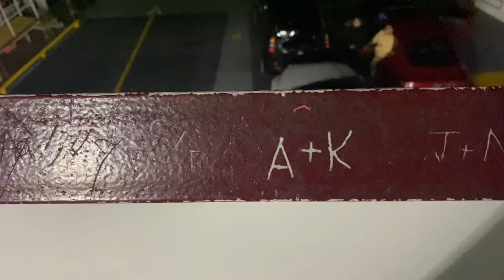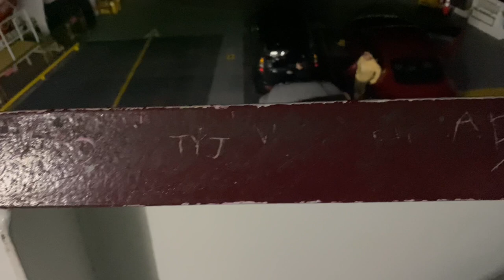traveling a ferry for the first time🌙🚢 (mini-vlog 002) | lu gonzalez:)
Hello! Back with another video! I can finally post quicker now :)

Socials (and Info):
IG: @lugonzalezwriter (there was an edit mistake on the video this is the actual and current handle)
Podcast IGs: @theexperiencepodcast01 and @theexperience.shop

Rudolph (Prod. by Lukrembo)